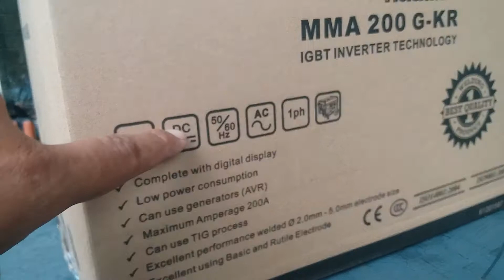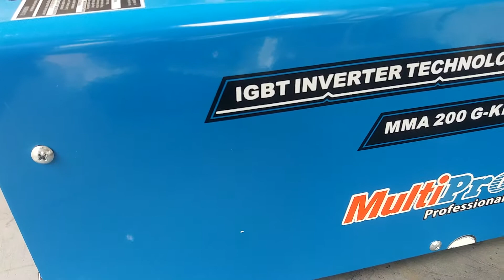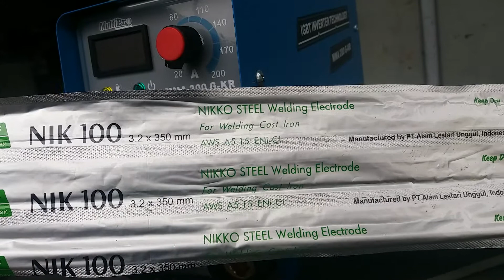mesin las 200 ampere MMA 200G KR weld iron babet easily and strongly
mesin las 200 ampere terbaik, stick welding machine bisa mengelas besi babet. how to weld iron babet correcty and easily, especially for you.

las listrik 200 amper mma 200g kr cocok di gunakan di daya listrik 2000 watt. karena bisa di kawat las 3,2mm
mesin las 200a multipro kira kira mesin las 200 ampere berapa watt jika di hitung dengan tang amper di pengelasan maximal.